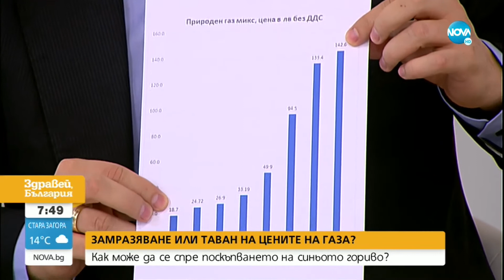Икономист: Руският газ не е евтин, за година и половина е поскъпнал с 900%